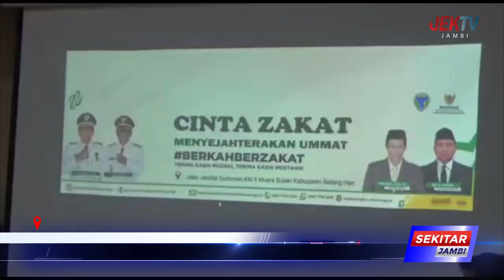BUPATI FADHIL MINTA KADES DATA WARGA YANG LAYAK KELUARKAN ZAKAT